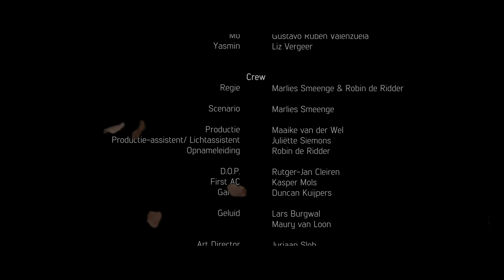"Takhil" (Stel je voor) - One Week Film Project 2016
Deze film is gemaakt voor het One Week Film project 2016 van Nieuwe Filmers.

Met Liz Vergeer & Gustavo Ruben Valenzuela

Regie: Robin de Ridder & Marlies Smeenge
Scenario: Marlies Smeenge
Productie: Maaike van der Wel
Productie Assist: Juliette Simons
Opnameleiding: Robin de Ridder
D.P.: Rutger-Jan Cleiren
First AC: Kasper Mols
Gaffer: Duncan Kuijpers
Editing & Grading: Charly Horst
VFX: Juriaan Slob & Janneke van der Wel
Geluid: Lars Burgwal & Maury van Loon
Sound design: Lars Burgwal
Muziek: Maury van Loon
Viool: Maaike van der Wel
Piano: Lars Burgwal